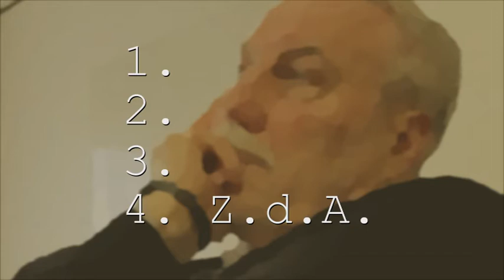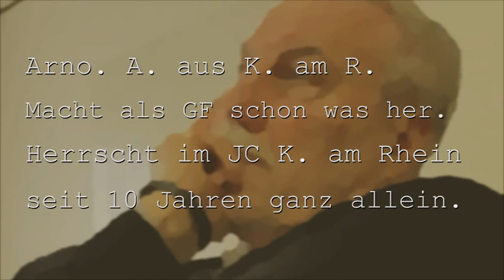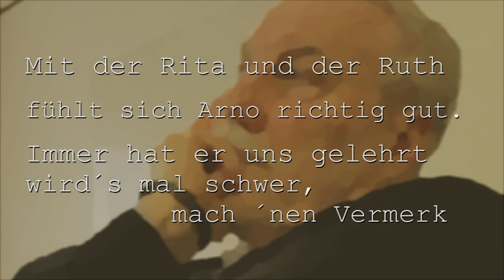Arno A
Der Song beschreibt einen verdienten Beamten mit über 50 Dienstjahren. Sein beruflicher Schwerpunkt lag auf dem Schreiben von Vermerken und Verfügungen. Anlass für den Song war der Eintritt in den verdienten Ruhestand.